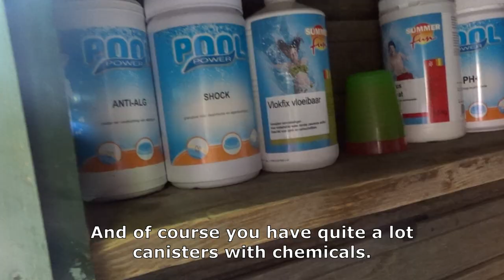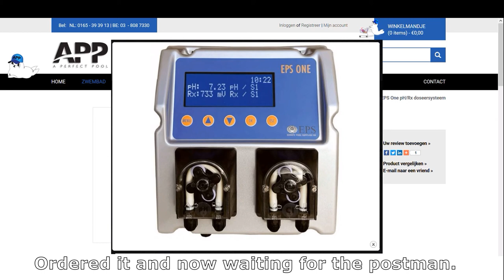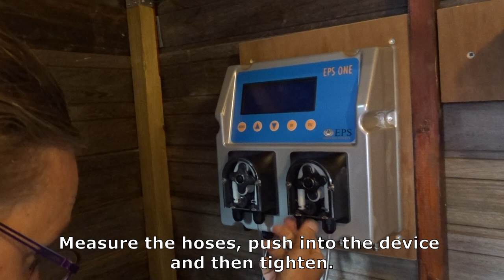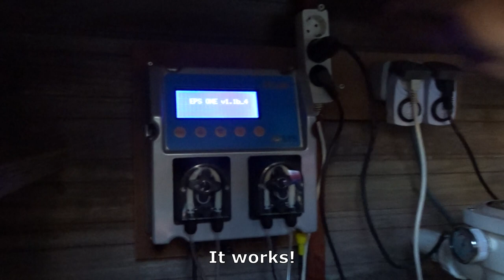Swimming Pool Automatic Dosing System - How to install and how does it work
Nicole built her own swimming pool in her backyard. A plunge or tiny pool, as they say in the USA.

The pool is lovely during the increasingly hot summers in the Netherlands. Not only our children and their friends enjoy it, but we as parents too.

No more inflatable swimming pools, but jump into your own pool every day.

A minus is the maintenance. Vacuuming from time to time is quite relaxing. We don't have a pool vacuum cleaner robot. Doing an aqua check every time with a water tester to analyze chlorine, pH value and alkalinity and then adding shock or anti-algae is also not a problem.

It can also be done digitally, with test strips, but the results varied too often. That may be our fault, but even if you tested the water a few times in a row, the results varied. We feel that the results were not entirely reliable.

And checking and maintaining the bathing water with chemicals is therefore quite laborious. And sometimes we suddenly had algae growth, the pool was green when we came back after a week.
We also used chlorine tablets to keep the water clear, but it's not an ideal solution, we found out.

Chlorine tablets cause too much chlorine to enter the water and we had to monitor and correct the pH ourselves so that the chlorine can do its job. To prevent chloramines from developing in the water. Chloramine, on the other hand, is the cause of chlorine stench.

We always thought that if you smelled a lot of chlorine at a public pool, the pool would be clean. But apparently it is not. It is especially a lot of urination :-(
In addition, with a too high pH, ​​much chlorine is required to keep the same effect.

So it's time for something automatic 😊

And so Nicole went looking for a solution. After some research she came across a device that automatically analyzes the swimming water. A Swimming Pool Automatic Dosing System. An automatic dosing of chemicals gives clear and clean water in the pool because it regulates the chlorine and pH. If there is too little chlorine in the water, the device automatically adds it. The pH / RX value is also automatically tracked.

A number of these devices are available for purchase. Nicole ended up with the EPS One, which she bought from APP, a pool equipment supplier.

Installing seemed complicated, but it was not too bad afterwards, as you can see in the video.

Now that the device is working, it saves a lot of work and we no longer have to keep up with the water.

We have added a flocculant, a block or Action Cube, to the filter basket of the pump. This removes the algae and microscopic dirt that slips through the filter.

We have crystal clear water again, and can also safely leave for a few days, without the water being green with algae when we return 😊